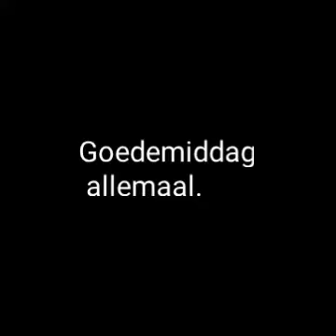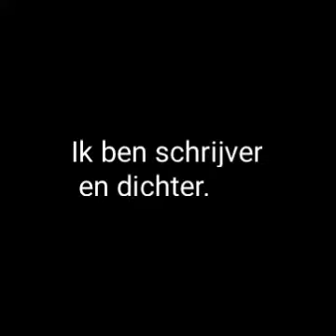313 Vertellen over jezelf tekst 50 Adnan Nederlands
Vertellen over jezelf
 tekst 50
 Adnan
A1